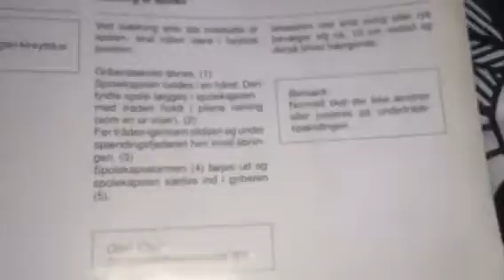Trådning av overtråden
Bernette